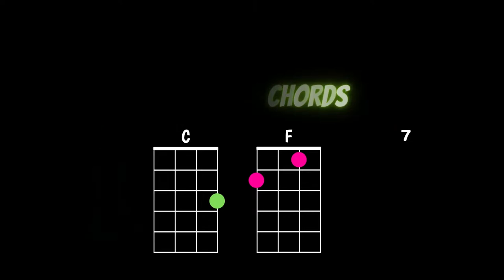Feliz Navidad Christmas song with 3 uke chords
🎄❤️💚🎄Learn to play and sing Feliz Navidad (Merry Christmas) (José Feliciano's Christmas super famous song) with only 3 chords.

These holidays I want to wish you a lot of happiness and hopefully, 2023 will be the best year of all. 🎄❤️💚🎄